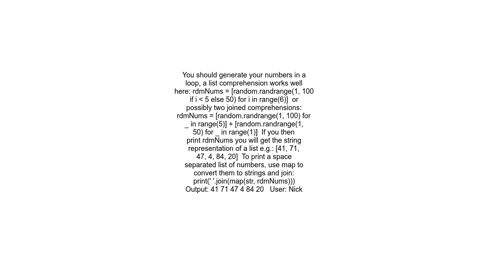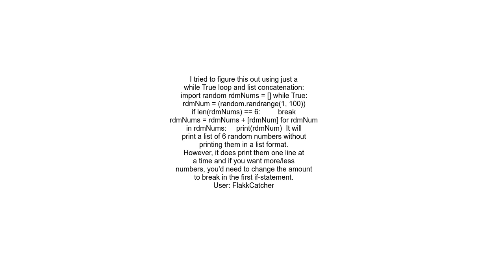How to draw random numbers with python to match in Pandas Dataframe